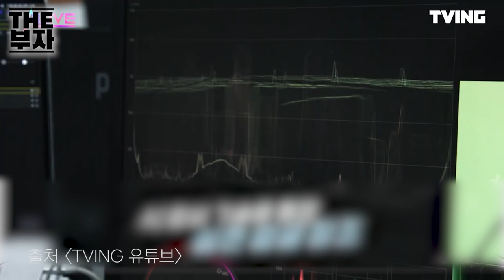70억 인구가 350억 인구로 불어나는 마법 | 더부자 - 오제욱 디오비스튜디오 대표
✔골라보기

📙 미래 기술 트렌드와 투자 포인트 총정리!
한경무크 CES 2022 보러가기